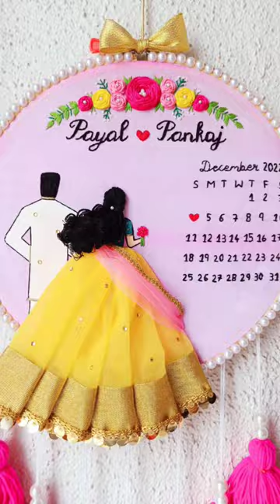Embroidery hoop art || Fabric Painting || Calendar embroidery hoop